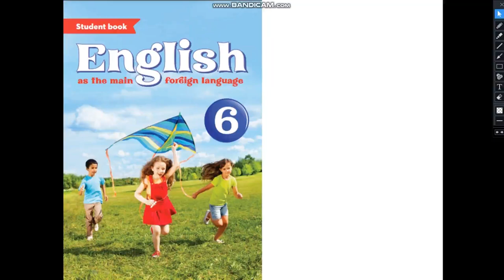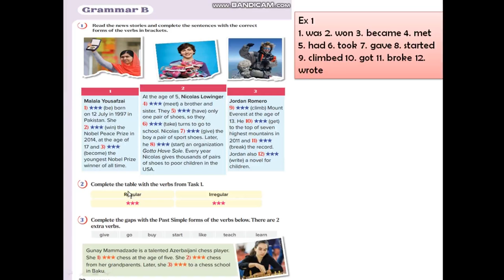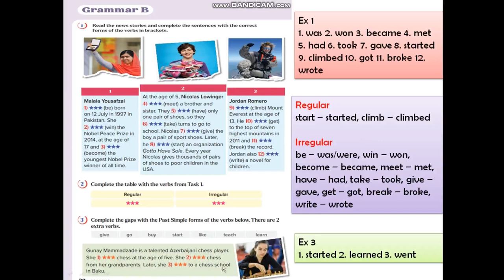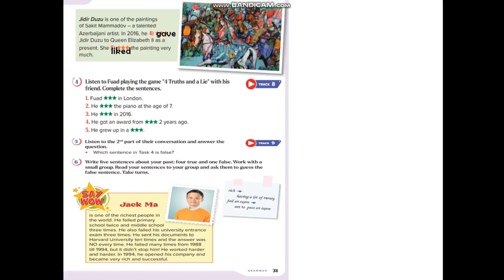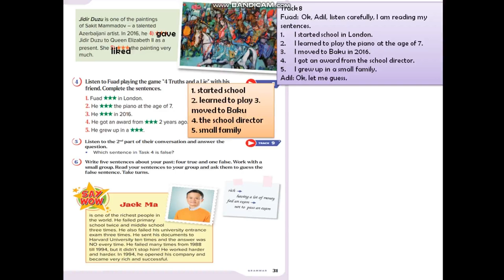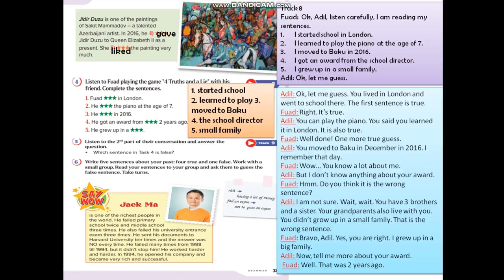Yeni 6-cı sinif ingilis dili. Dərs 13 (səh 30, 31)